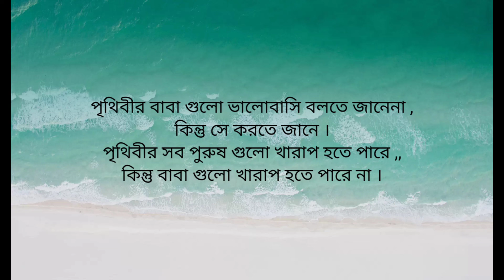অসাধারণ একটি আবৃত্তি : পৃথিবীর বুকে বাবা - নাইমুল ইসলাম গুলজার : শাহ্ কামাল আহমদের কবিতা : Lalshir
নাইমুল ইসলাম গুলজারের অনন্য একটি আবৃত্তি
পৃথিবীর বুকে বাবা - শাহ্ কামাল আহমদ
ভিডিও সম্পাদনা : সিরাজুল ইসলাম